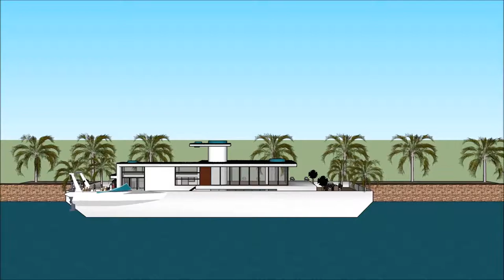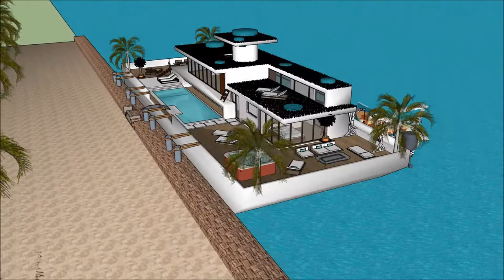ਆਰਕੀਟੈਕਟ ਡਰਾਇੰਗ ਬੰਗਲਾਦੇਸ਼ ਵਿਚ ਆਰਕੀਟੈਕਟ ਫਲੋਟਿੰਗ ਹੋਮ ਨਦੀ ਕਵਾਏ ਆਰਕੀਟੈਕਟ ਇੰਡੀਅਨ ਸਕੈਚੁਪ ਹਾਉਸਬੋਟ in Hollan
The floating house villa houseboatzania launching an innovative high-end luxury yacht floating house villa mansion home design potentially as a display of exhibition of the ਆਰਕੀਟੈਕਟ ਡਰਾਇੰਗ ਬੰਗਲਾਦੇਸ਼ ਵਿਚ ਆਰਕੀਟੈਕਟ ਫਲੋਟਿੰਗ ਹੋਮ ਨਦੀ ਕਵਾਏ ਆਰਕੀਟੈਕਟ ਇੰਡੀਅਨ ਸਕੈਚੁਪ ਹਾਉਸਬੋਟ in Hollan.

The collection of the Floating house villa houseboatzania concept of ਆਰਕੀਟੈਕਟ ਡਰਾਇੰਗ ਬੰਗਲਾਦੇਸ਼ ਵਿਚ ਆਰਕੀਟੈਕਟ ਫਲੋਟਿੰਗ ਹੋਮ ਨਦੀ ਕਵਾਏ ਆਰਕੀਟੈਕਟ ਇੰਡੀਅਨ ਸਕੈਚੁਪ ਹਾਉਸਬੋਟ in Hollan consists of high luxury and architectural art pieces in minimalism combined with living on the waterfront of the harbour.

The floating house villa mansion yacht design has the basis to sustain living with high standards and contemporary structural design ਆਰਕੀਟੈਕਟ ਡਰਾਇੰਗ ਬੰਗਲਾਦੇਸ਼ ਵਿਚ ਆਰਕੀਟੈਕਟ ਫਲੋਟਿੰਗ ਹੋਮ ਨਦੀ ਕਵਾਏ ਆਰਕੀਟੈਕਟ ਇੰਡੀਅਨ ਸਕੈਚੁਪ ਹਾਉਸਬੋਟ in Hollan with numerous of prospects for excessive living and celebrating the desire of life worldwide: